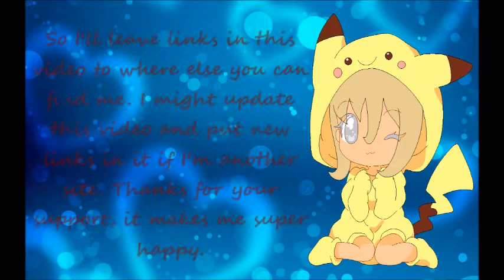~::Search Me Up::~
You can find me on other site other than this one. Just click on the links in the video or in the description.

Pokémon TCGO- TwillaPetals
PokeAmino- LadyFangz